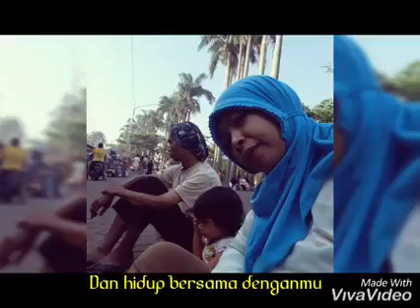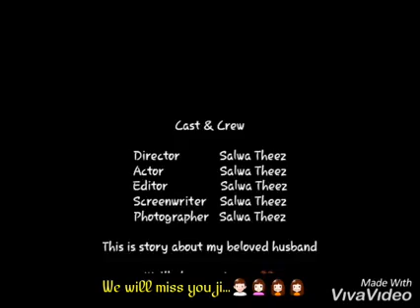kenanganku bersama almarhum | my beloved husband